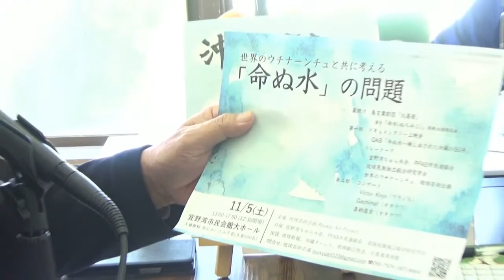【沖縄平和トーキンングラジオ】